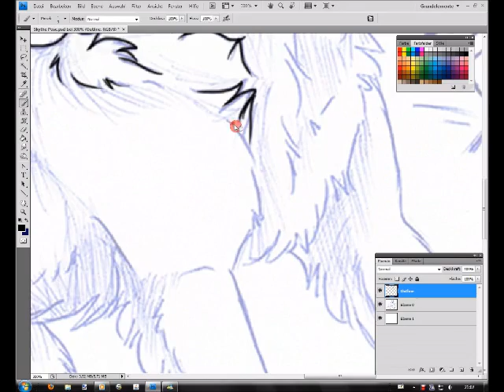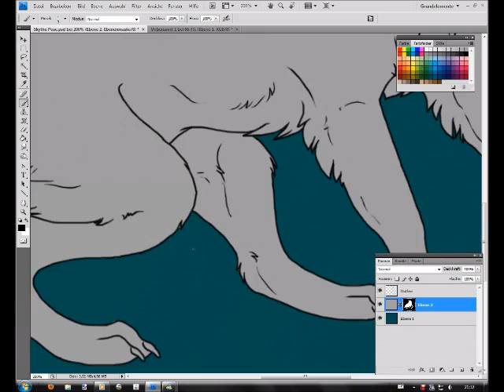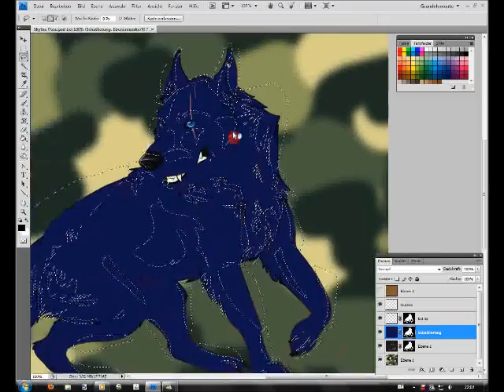Watch me draw Skythe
Hell Im back on youtube!
Im sorry I wasnt posting up videos for so long time :(
My computer was freaky...
Now it works again but with a different recorder, so I think quality is lower.
I will try to upload more in next time^^
This dog is a Beauceron lady and the main character of one of my comics.

Art © flying-werwolf aka WendyRatte aka Nathalie Pähler
Music is Akon-Big dog